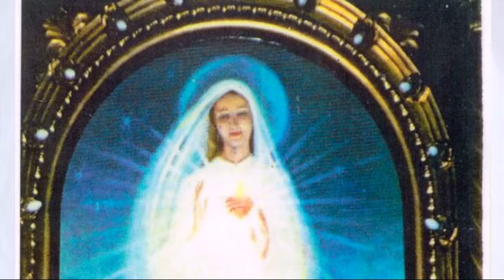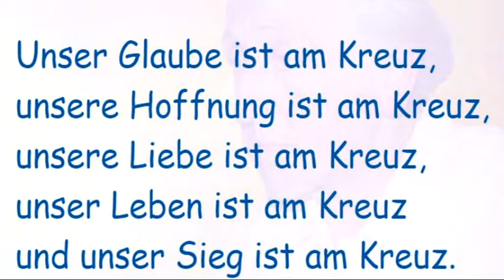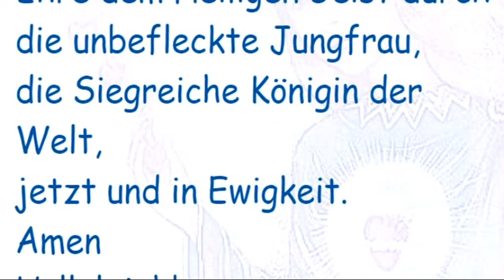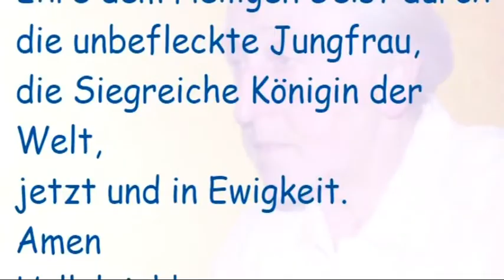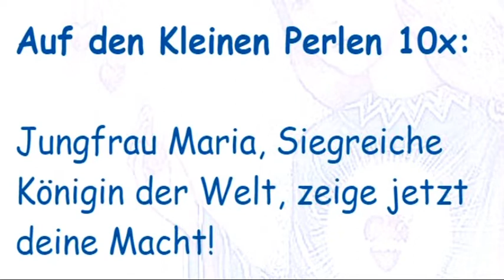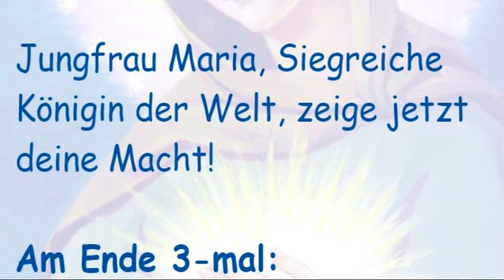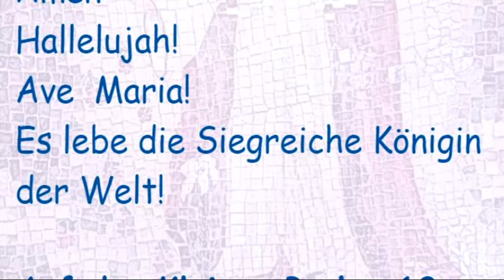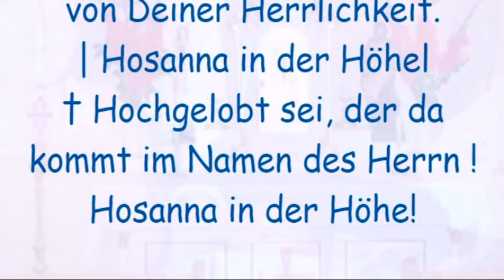Rosenkranz der Siegreichen Königin der Welt